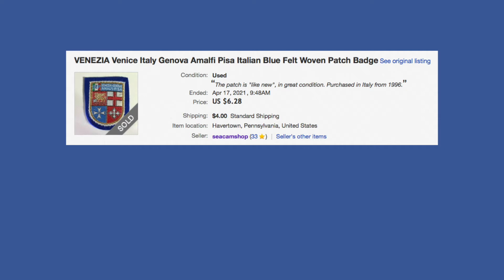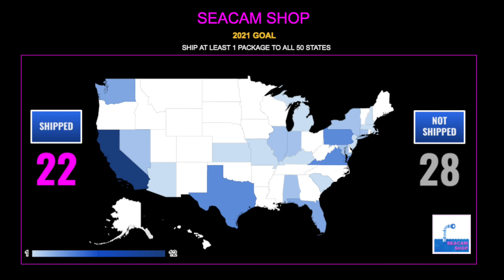ASMR - Packing eBay Orders #18 (Venice Patch)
Relax & enjoy the various packing sounds, while processing eBay orders.

eBay Store